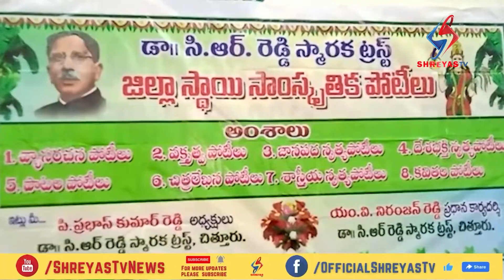Shreyas TV News 2nd Bulletin (24th November 2022 )